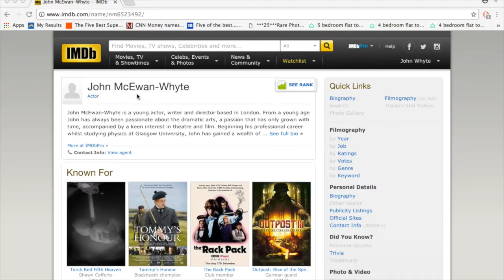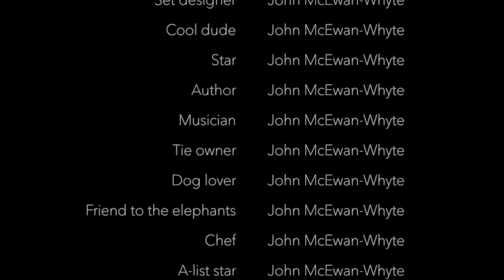Acting 101: Acting in the dark with John Mcewan-Whyte (featuring Benedict Cumberbatch)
The A-list actor John McEwan-Whyte imparts some of his wise wisdom on how to successfully act. He is also joined by his good friend Benedict Cumberbatch who answers all your acting questions.

This is the third episode in the Acting 101 series, for personal acting lessons for a small fee of £20000 per hour contact John McEwan-Whyte.